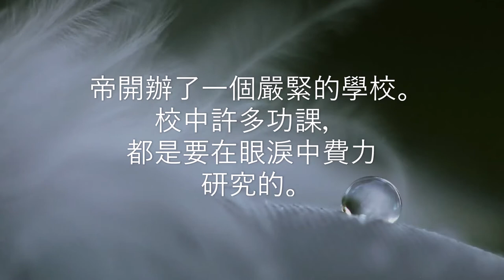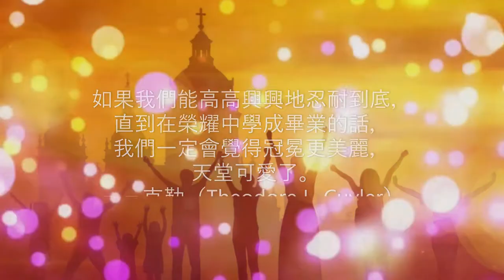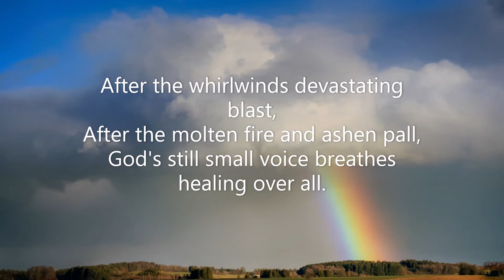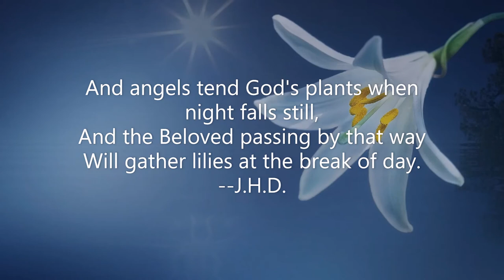荒漠甘泉 9月2日 Video Book (Mrs. Charles Cowman)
「….你們蒙恩……要為基督受苦。」（腓一29）

        上帝開辦了一個嚴緊的學校。校中許多功課，都是要在眼淚中費力研究的。裴克斯脫（Richard Baxter）說：「哦，上帝阿，我感謝祢，因為祢給了我五十八年的訓練。」他的困難變成他的勝利。

        我們的天父所開辦的這學校，不久就要結束了；我們能受訓練的日期，也一天一天減少了。讓我們不要畏縮難學的功課，和逃避教鞭的懲罰了。如果我們能高高興興地忍耐到底，直到在榮耀中學成畢業的話，我們一定會覺得冠冕更美麗，天堂可愛了。－－克勒（Theodore L. Cuyler）

        世上最精細的瓷器，都至少經火燒過三次，有的還不止三次。掘來斯登（Dresden）的瓷器，總是燒三次的。為甚麼瓷器要經過強烈的猛火呢？一次應當夠了；兩次應當夠了。不，瓷器必須燒過三次，然後其上的金色和紅色纔會更為美麗和牢固。

        人生也根據這個同樣的原則。試煉一次、兩次、三次地臨到我們；感謝主，靠著祂的恩典，這些美麗的顏色會永久存留在我們的身上了。－－麥友（Cortland Myers）

Earth's fairest flowers grow not on sunny plain,
But where some vast upheaval rent in twain
The smiling land.
After the whirlwinds devastating blast,
After the molten fire and ashen pall,
God's still small voice breathes healing over all.
From riven rocks and fern-clad chasms deep,
Flow living waters as from hearts that weep,
There in the afterglow soft dews distill
And angels tend God's plants when night falls still,
And the Beloved passing by that way
Will gather lilies at the break of day.
--J.H.D.